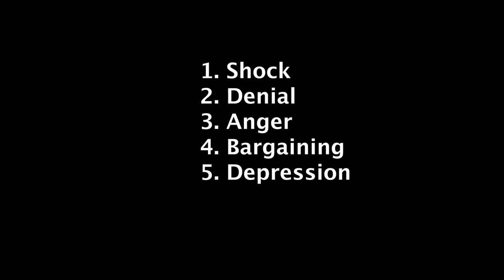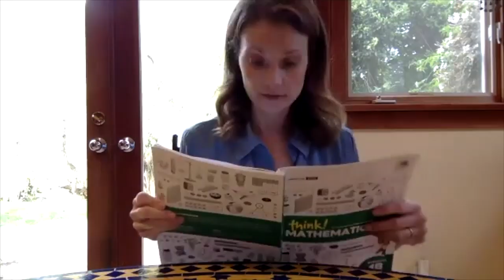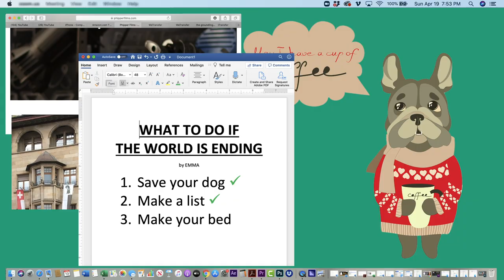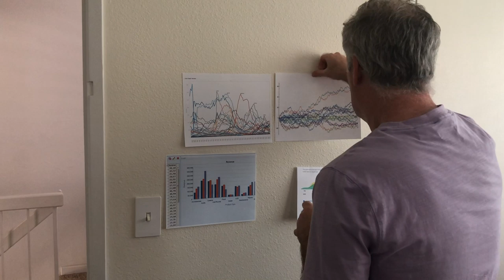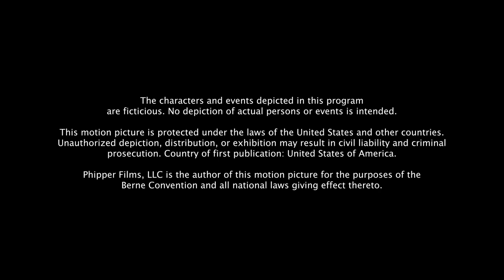The Virtual End Episode 2: Denial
The Virtual End is a comedy series following 6 friends as they work through the 7 stages of grief during a quarantine.

Lisa Arturo
Lisa Brenner
Christina Carlisi
Sara Coates
Hannah Devlin
Penelope Devlin
Dave Florek
David Goryl
Amy Motta
Blake Stowe

Guest Starring
Patrick Hancock

*Special Guest Eddie Trunk

Directed by
Amy Motta
Blake Stowe
Shannon Phipps

Written by
Shannon Phipps

Edited by
Shannon Phipps
Blake Stowe

Composer
Fred Coury

Executive Producers
Shannon Phipps
Amy Motta